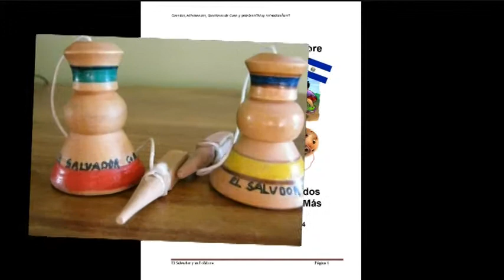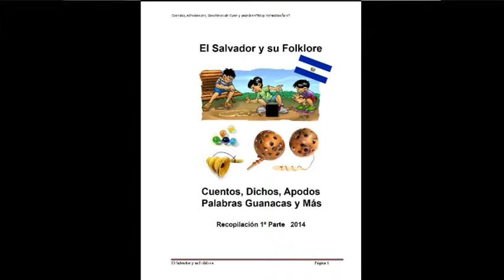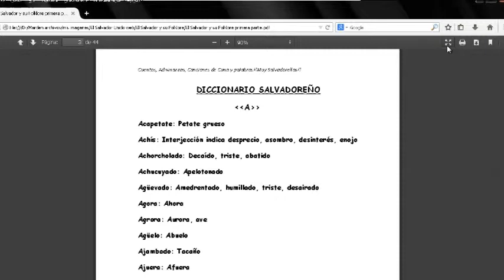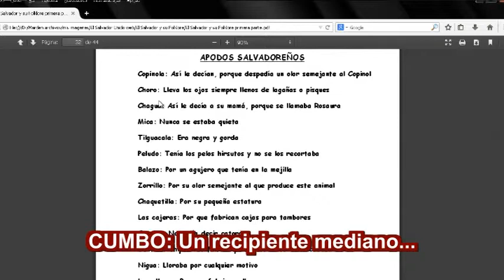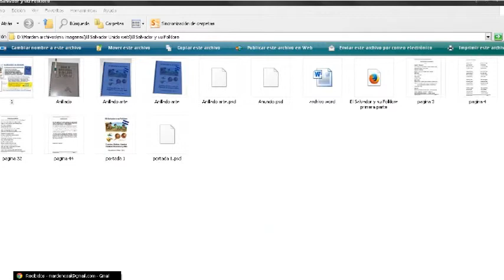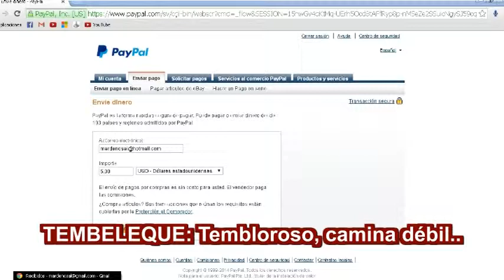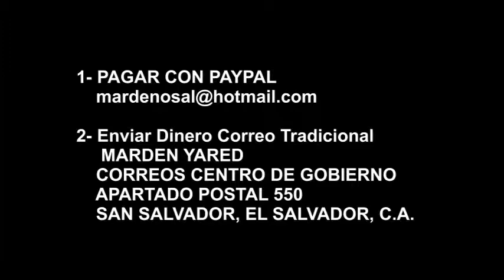Palabras Salvadoreñas - Significado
Una recopilación de Palabras Salvadoreñas, canciones, adivinanzas, apodos, significados y más. Precio $5.00 a traves de pagar con su cuenta PAYPAL al correo electrónico o enviando el pago en un sobre por correo tradicional a la dirección postal
- Marden Yared
Correos de El Salvador, apartado postal 550,
San Salvador, El Salvador, C.A.
Un material de lectura educativo y entretenido es la primera parte. Al mismo correo soliciten el Link de Descarga o a la cuenta facebook